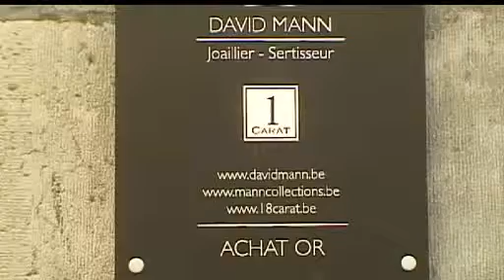Vieil Or, Vieux bijoux, David Mann, Liège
Depuis la nuit des temps, l'or fait rêver et rassure. Précieux en bijoux ou comme valeur de placement, l'or est un métal inaltérable et qui sert d'étalon financier depuis toujours.

Cet or précieux, nous vous l'échangeons, nous vous le vendons en occasion et nous le recyclons pour vous permettre de le transformer. A la fois experts et passionnés par ce métal unique dans l'histoire de l'homme, nous vous accueillons dans notre magasin, avec ou sans rendez-vous. David Mann, joaillier -- sertisseur, est à votre service pour vous conseiller et vous écouter.